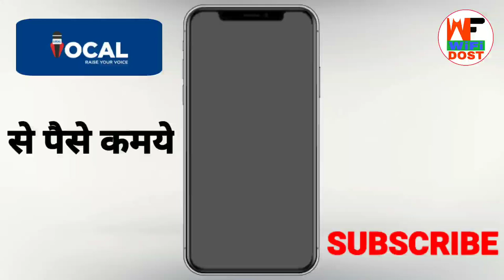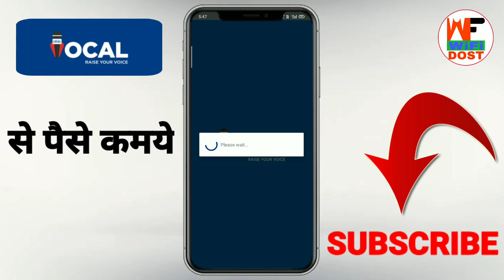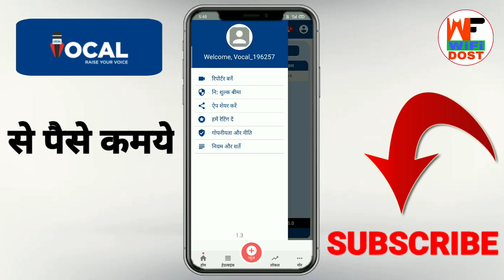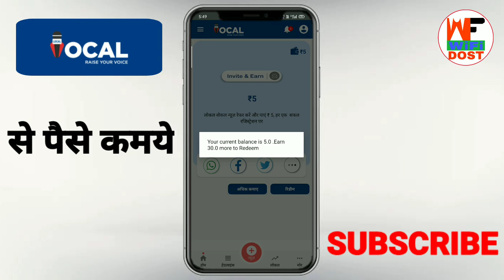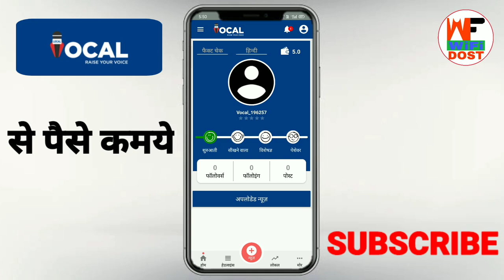local vocal app se paise kaise kamaye | local vocal kya hai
local vocal app se paise kaise kamaye | local vocal | local vocal app | local vocal kya hai | local vocal kya hota hai

🔴 My Use 🔴